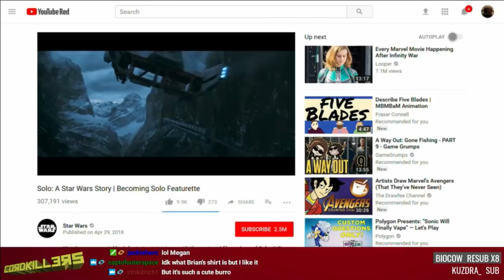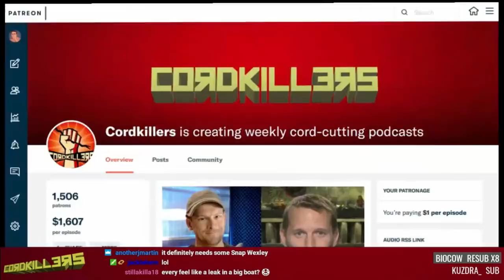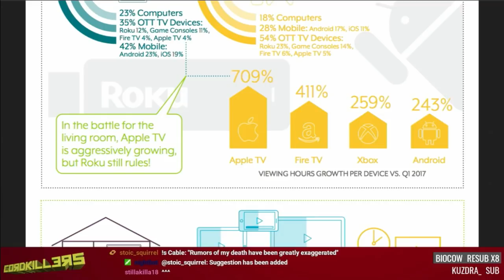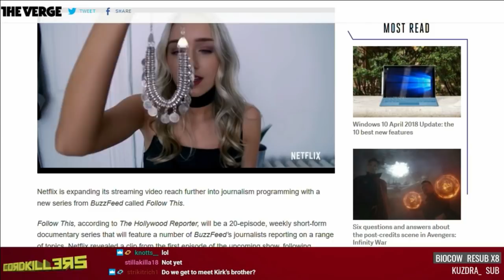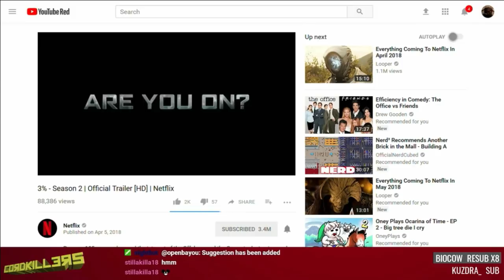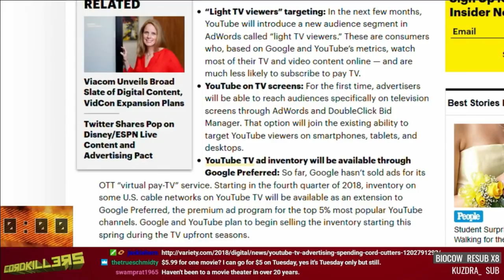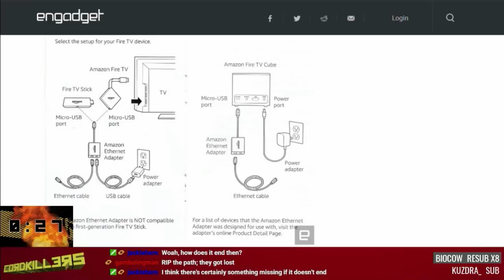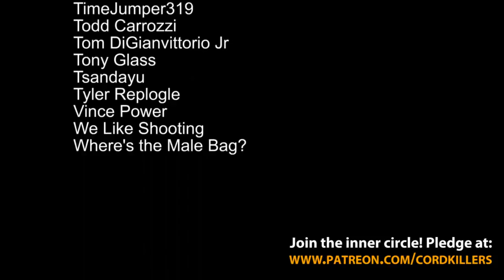Cordkillers 218 - Tom Solo (w/ Megan Morrone)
New Star Wars TV show, Sense8 finale date, and an Amazon Fire Cube? All this and more on Cordkillers! With special guest Megan Morrone